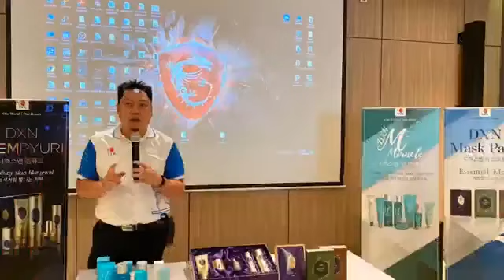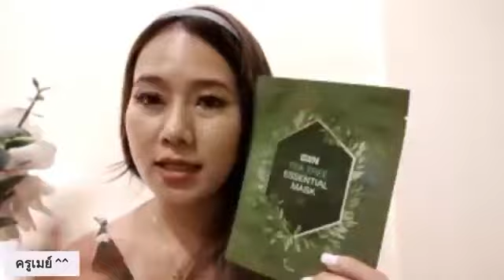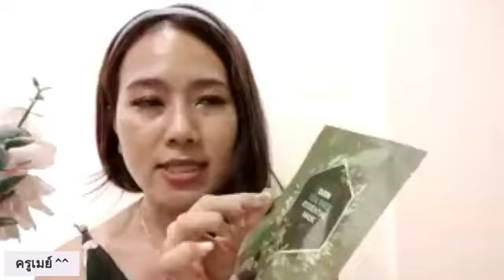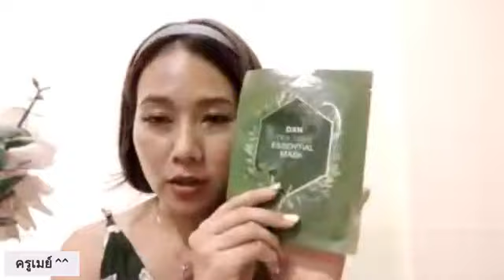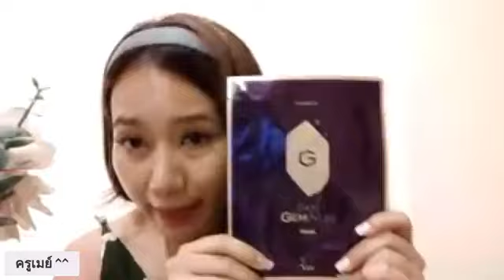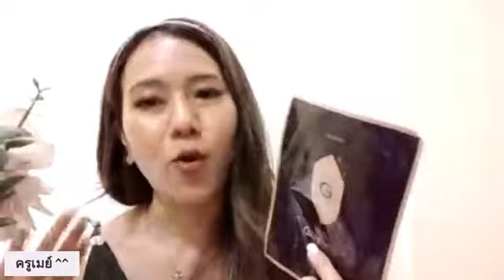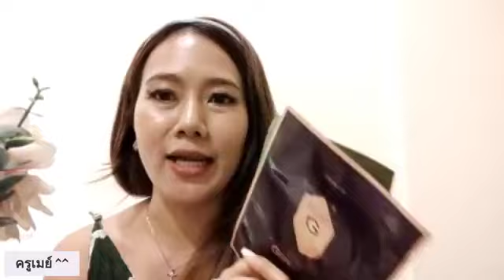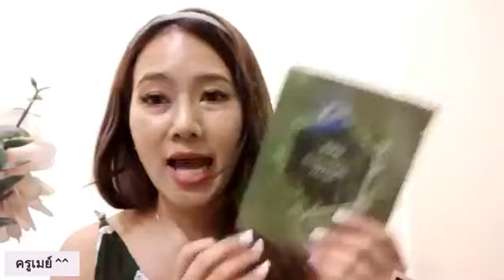DXN Thailand ความประทับใจใน DXN Korea Cosmetics By ครูเมย์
Name:
Country:
Nationality:
Birth date:
Gender:
Mobile number:
What is your Adresse: